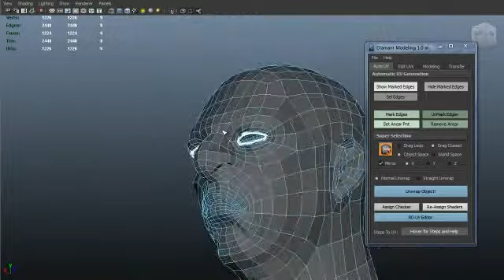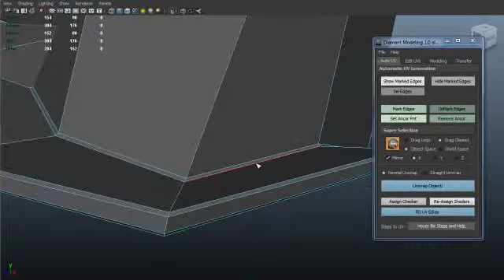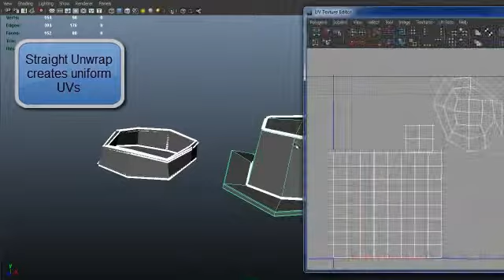Diamant Modeling Tools Alpha 02